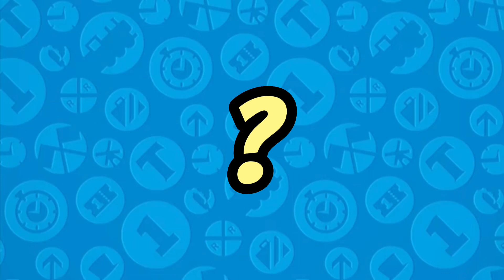More of My Weird Thomas Headcanons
This is probably my most requested video ever

I hope you all enjoy as I discussed the mysteries of the mainland, Sodor’s beginnings, and MORE.

Thomas and friends is owned by hit entertainment and Mattel

0:00 intro
0:38 Engine Themes
1:32 Great Waterton
2:44 Nia
3:23 The Mainland
4:15 Azalea and Beyond
4:43 Rivals
5:16 Hiro and Sodor Origins
5:51 Mystery Headcanon
6:23 Outro/Part 3?